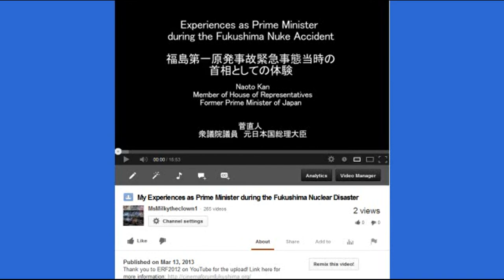Fukushima Plume-Gate: The Worlds's Largest PROVABLE Cover-up Free Online Book by Hatrick Penry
Link to the Free Online edition of the book
Something Wicked This Way Comes:
By Hatrick 'Hattie' Penry

original upload of this video his book on Plume-Gate is finished

Plume-Gate PROOF Cover-up of Fukushima via the NRC Documents (my playlist of over 28 hours of proof how this conspiracy played out in NRC Freedom of Information Documents)
and
Something Wicked This Way Comes: The story of Plume-Gate, the world's largest, provable cover-up

Fukushima apocalypse: Years of 'duct tape fixes' could result in 'millions of deaths'
A new article today by RT reads (in part)
RT: Are the fuel rods in danger of falling victim to other factors, while the extraction process is ongoing? After all, it's expected to take years before all 1,300+ rods are pulled out.

CC: Unfortunately yes, the fuel rods are in danger every day they remain in the pool. The more variables you add to this equation, and the more time that passes, the more risk you are exposed to. Each reactor and spent fuel pool has its own set of problems, and critical failure with any of them could ultimately have the end result of an above-ground, self-sustaining nuclear reaction. It will not be known if extraction of all the fuel will even be possible, as some of it may be severely damaged, until the attempt is made to remove it.

RT: Finally, what is the worst case scenario? What level of contamination are we looking at and how dire would the consequences be for the long-term health of the region?

CC: Extremely dire. This is a terrible answer to have to give, but the worst case scenario could play out in death to billions of people. A true apocalypse. Since we have been discussing Reactor 4, I'll stick to that problem in particular, but also understand that a weather event, power outage, earthquake, tsunami, cooling system failure, or explosion and fire in any way, shape, or form, at any location on the Fukushima site, could cascade into an event of that magnitude as well.
'Once the integrity of the pool is compromised that will lead to more criticalities'

At any time, following any of these possible events, or even all by itself, nuclear fuel in reactor 4's pool could become critical, mostly because it will heat up the pool to a point where water will burn off and the zirconium cladding will catch fire when it is exposed to air. This already happened at least once in this pool that we are aware of. It almost happened again recently after a rodent took out an electrical line and cooling was stopped for days.

Once the integrity of the pool is compromised that will likely lead to more criticalities, which then can spread to other fuel. The heat from this reaction would weaken the structure further, which could then collapse and the contents of the pool end up in a pile of rubble on the ground. This would release an enormous amount of radioactivity, which Arnie Gundersen has referred to as a "Gamma Shine Event" without precedence, and Dr. Christopher Busby has deemed an "Open-air super reactor spectacular."

This would preclude anyone from not only being at Reactor 4, but at Reactors 1, 2, 3, 5, 6, the associated pools for each, and the common spent fuel pool. Humans could no longer monitor and continue cooling operations at any of the reactors and pools, thus putting the entire site at risk for a massive radioactive release.
'At least the northern half of Japan would be uninhabitable, and some researchers have argued that it already is'